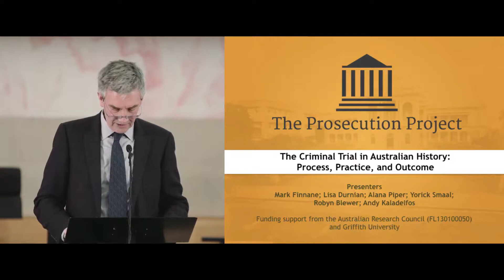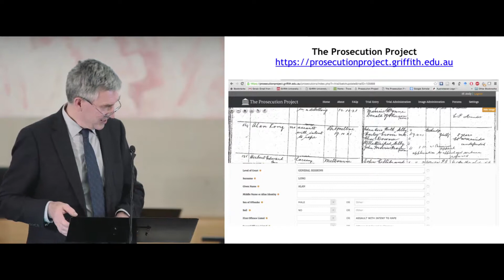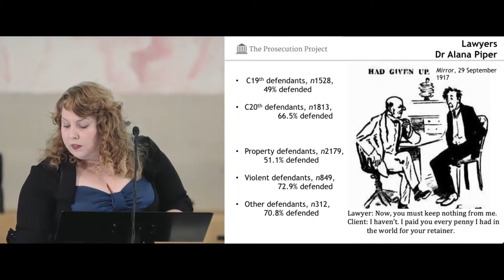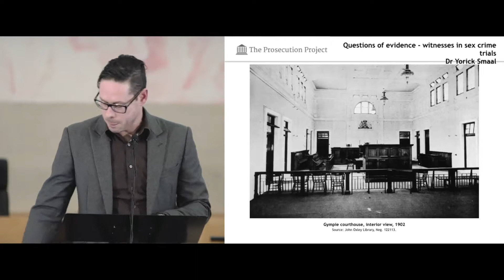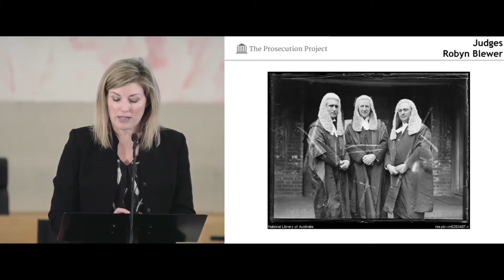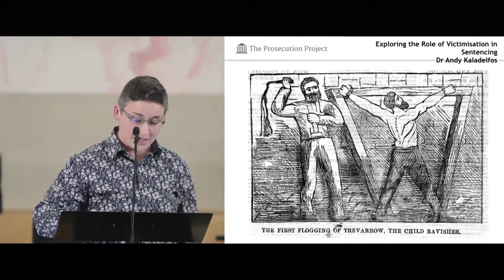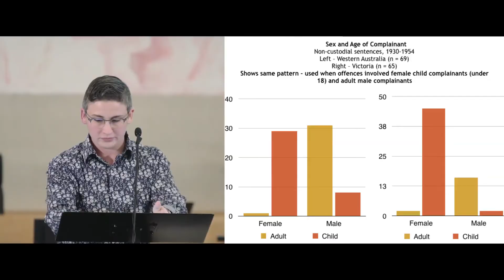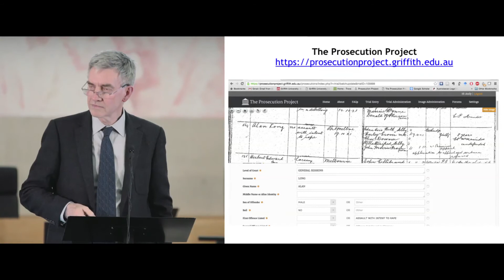The Prosecution Project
The Supreme Court Library Queensland and the Griffith Criminology Institute presents Professor Mark Finnane and his project team on The Prosecution Project.

The Prosecution Project is digitising Australia’s criminal justice records. Using a web portal to enable a large number of researchers and community volunteers to transcribe manual records into a database, the project will produce an enduring record of the history of policing and prosecution of criminal offences in Australia from as early as 1830 through the 1960s.

From the Prosecution Project data we will have access to new insights into the many actors within the criminal justice process – from judges and defence lawyers to prosecutors and police, from those accused of committing crimes to complainants and victims of the harms done, from witness to juries.

This presentation will outline the project aims, discuss its scope and impact and illustrate some of its early outcomes.